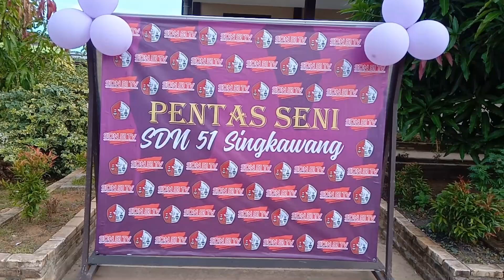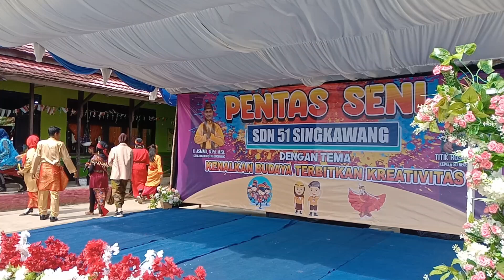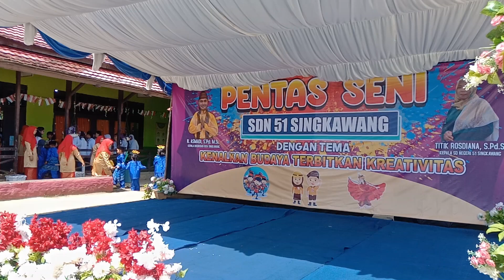PENSI SDN 51 SINGKAWANG || Kenalkan Budaya Terbitkan Kreativitas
Alhamdulillah dan  puji syukur kita ucapkan kepada ALLAH SWT atas kelancaran acara PENSI ini.
Dengan acara ini SDN 51 SINGKAWANG dapat menunjukkan kreativitas Siswa/i, Guru Serta Paguyuban SDN 51 SINGKAWANG dalam memperkenalkan budaya kekhalayak ramai.
Dan dengan acara ini juga SDN 51 SINGKAWANG memperkenalkan EKSTRAKURIKULER, serta memberikan tempat terhadap minat siswa/i.
EKSTRAKURIKULER tersebut antara lain : PRAMUKA, MARCHINE BAND, DAN SENI TARI.
Didalam acara ini juga SDN 51 SINGKAWANG memamerkan hasil karya siswa/i di stand=stand pameran yang telah disediakan.

Mohon Maaf Bila Videonya Kurang Memuaskan
Dikarenakan ada Kesalahan Tekhnis yang Fatal

Terima Kasih Kepada Kepala Dinas Pendidikan dan Kebudayaan Kota Singkawang yang telah hadir dalam Acara Pensi SDN 51 SINGKAWANG

Terima Kasih Kepada Kapolsek Singkawang Selatan yang telah hadir dalam Acara Pensi SDN 51 SINGKAWANG

Terima Kasih Kepada Kepala Camat Singkawang Selatan yang telah hadir dalam Acara Pensi SDN 51 SINGKAWANG

Terima Kasih Kepada Kepala Bidang Pendas Dinas Pendidikan dan Kebudayaan Kota Singkawang yang telah hadir dalam Acara Pensi SDN 51 SINGKAWANG

Terima Kasih Kepada Pengawas Sekolah Dinas Pendidikan dan Kebudayaan Kota Singkawang yang telah hadir dalam Acara Pensi SDN 51 SINGKAWANG

Terima Kasih Kepada Seluruh Kepala Sekolah Se-Singkawang Selatan yang telah hadir dalam Acara Pensi SDN 51 SINGKAWANG

Terima Kasih Kepada Seluruh KKKS Kota Singkawang yang telah hadir dalam Acara Pensi SDN 51 SINGKAWANG

Terima Kasih Kepada Seluruh Pensiunan Kepala Sekolah dan Guru SDN 51 SINGKAWANG yang telah hadir dalam Acara Pensi SDN 51 SINGKAWANG
Terima Kasih Kepada Orangtua/Wali Siswa yang terlibat dalam kegiatan ini
Terima Kasih Kepada seluruh Guru/Staff SDN 51 SINGKAWANG yang terlibat dan berpartisipasi dalam kelancaran acara ini
Terima Kasih Kepada Ketua Komite SDN 51 SINGKAWANG yang ikut terlibat dan berpartisipasi di acara ini

MC:
-. Fadyawati, S.Pd
-. Sophiatunnisa (Siswa Kelas 6)
-. Aza (Siswa Kelas 2)

Diproduksi Oleh :
SR.58 Production

Audio & Sound System :
-. Mandiri Audio
-. Desi Yulita